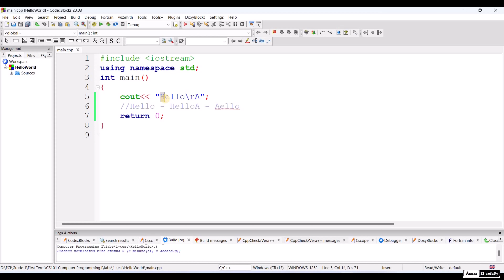C++ Practice: 5- How \r printed in cout?